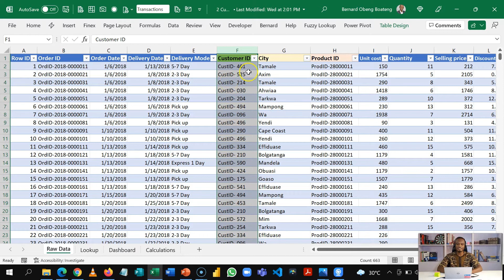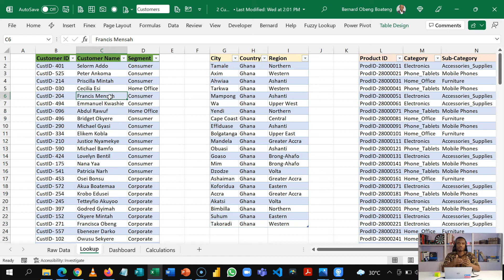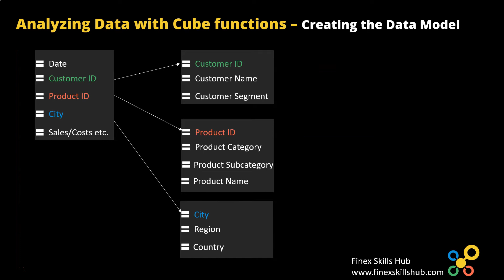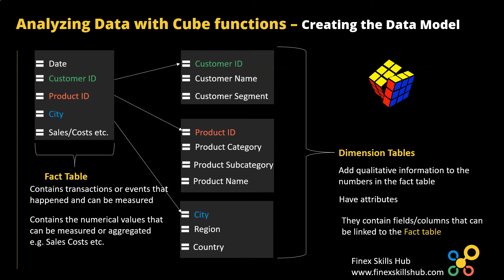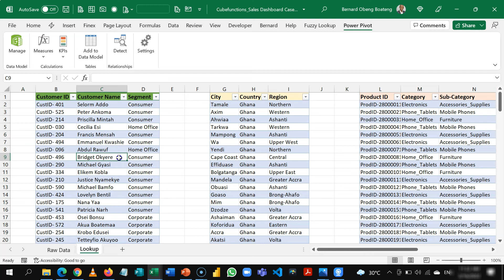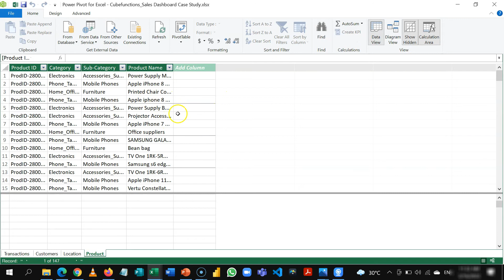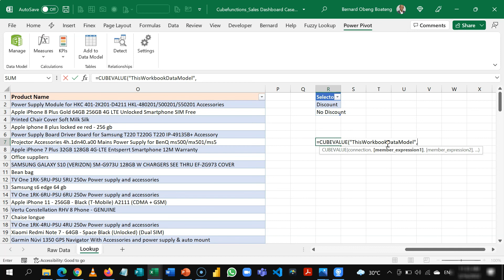2. Create your Data Model for Cube Formula Calculations - Bernard Obeng Boateng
We continue with our build up towards the final Sales Dashboard with Cube Functions. In this episode we explore the Data Model. The Data Model helps us calculate all our Cube Formulas in this Dashboard.